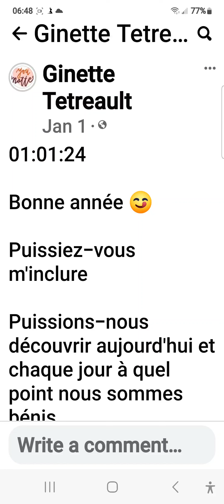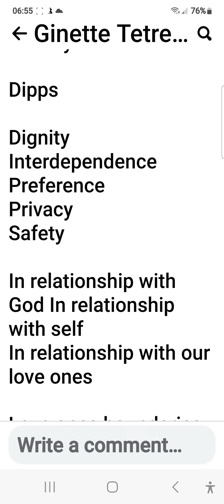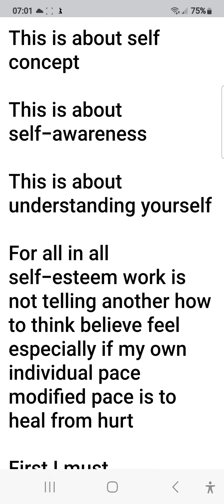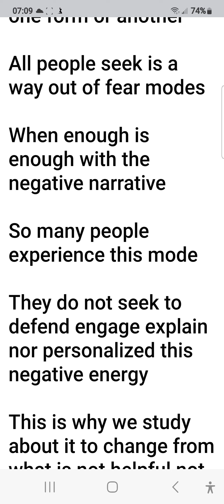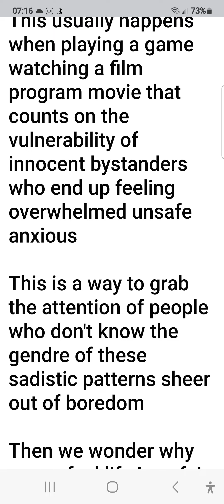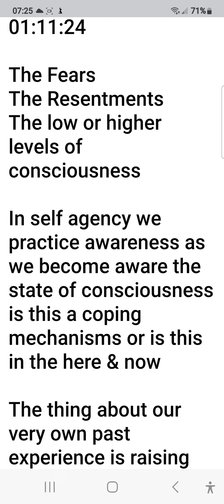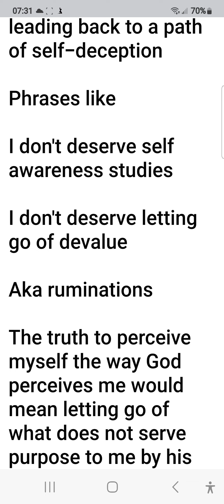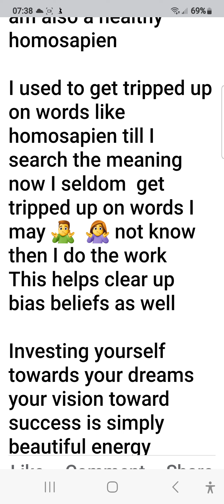January self-esteem wk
Ginette healthy connection talh👄 ▶️ [you tube)

01:17:24

Self-Esteem work journey

01:01:24
to
01:16:24

01:17:24

La vraie foi, c'est croire en soi

Les ennemis qui tentent de mettre de l'énergie négative viennent comme des peurs, des ressentiments, de l'amertume, du manque de pardon, de la honte, de l'humiliation, de la maladie, du traumatisme, de la pauvreté, ces types d'énergie sont créés par la dissonance cognitive.

Aujourd'hui, en faisant un travail sur l'estime de soi grâce à mes propres recherches sur la conscience de soi

J'assume la responsabilité d'avoir commis des erreurs qui me conduisent à un endroit sombre et de profond regret d'avoir prétendu ne pas me sentir offensé lorsque je vécue des moments de dévalorisation.

Aujourd'hui, je peux 👄 raconter ces moments sans m'énerver comme dans le moment de expérience passé

Aujourd'hui, je peux tracer une limite et dire  Satan pas aujourd'hui

Je n'ai pas besoin de suivre ses tactiques par défaut

Je crois en moi, pourquoi et comment

J'écoute les gens qui croient en eux même

Je reconait cette bonne énergie

Et que mes amis et ma famille c'est tout simplement une belle énergie

Avec Dieu tout est possible

Sa Parole dit que je suis racheté de la malédiction de la loi du péché et de la mort.

N'oubliez pas que vous pouvez toujours vérifier les faits

Dieu est bon, juste et aimant 🙏 🙌

01:17:24

True Faith is believing in yourself

The enemies that tries to put negative energy  like fears resentments bitterness unforgiveness shame humiliation sickness trauma poverty these types of energy is created through cognitive dissonance

Today through doing self-esteem work through my own self awareness research

I take ownership of making mistakes that lead me to a dark place of deep regret for pretending I did not feel offended/hurt/devalued when I experienced moments
of devalue

Today I can 👄 about those moments without getting upset like did in the past

Today I can draw a boundary and say Satan not today

I don't have to default to his tactics

I believe in myself why & how I hear people who believe in themselves I resonate with that good energy

And that my friends & family is simply beautiful energy

His Word says I am redeemed from the curse of the law of sin & death

Remember you can always do fact check

God is good just & loving 🙏 🙌